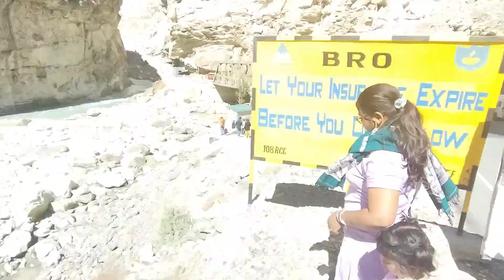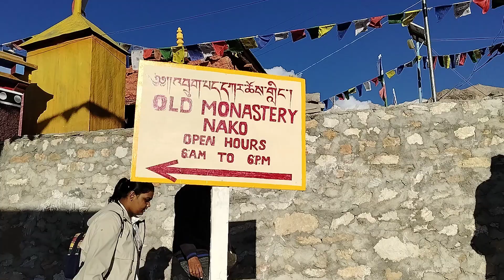kalpa থেকে এলাম Nakoএখানে পাহাড়ের দৃশ্য কল্পনার বাইরেkalpa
Kalpa থেকে এলাম Nakoএখানে পাহাড়ের দৃশ্য কল্পনার বাইরে আর ছিলো lake and monastery#kalpa#nako#monastery#lake#bengalivlog#papiadreams